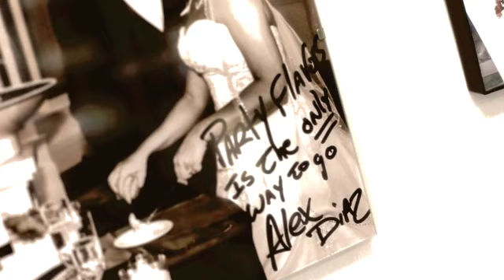New Project 1 Medium